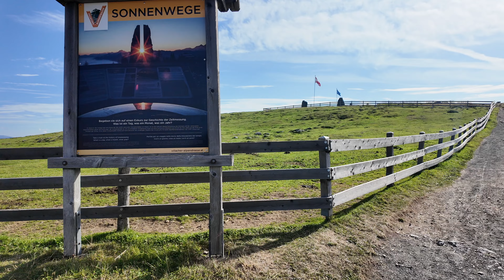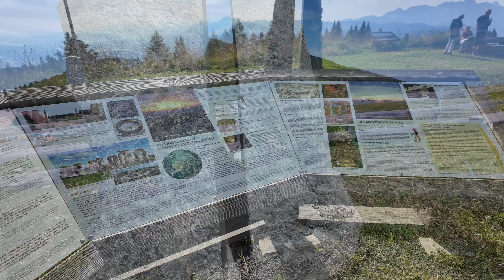Kärnten vom Feinsten, Teil II - (Motorrad) Reise-Dokumentation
In diesem Video geht es wieder um die Attraktionen entlang meiner Motorradstrecke durch West-Kärnten.
Mehr Motorrad-Fahrszenen in meinen beiden Videos:
Kärnten- Motorrad-Fahrgenuß I und II

Die Stationen des 2. Teils sind durch Timemarker gekennzeichnet

Vorspann
00:30 von Gmünd bis Treffling
01:51 Burg Sommeregg
02:47 oberhalb des Millstätter Sees
03:09 zum Millstätter See
05:31 nach Hochrindl und hinunter nach Sirnitz
09:12 Schloss Albeck
10:00 nach Wabl
10:31 von Wabl zur B98
11:33 Fahrerlebnis bis zur Abzweigung Gerlitzer Gipfelstraße
12:46 Gerlitzer Gipfelstraße
15:26 über den Krastaler Sattel
16:18 Villacher Alpenstraße
21.33 European Biker Week
21:52 zur Terra Mystika
22:35 über die Windische Höhe
24:02 zum Schloss Kreuzen
24:42 30 km in einer besonderen Landschaft
25:17 Hundskirche
26:45 Farchtensee
27:51 Weißensee Ost
28:45 zur Bichlkapelle